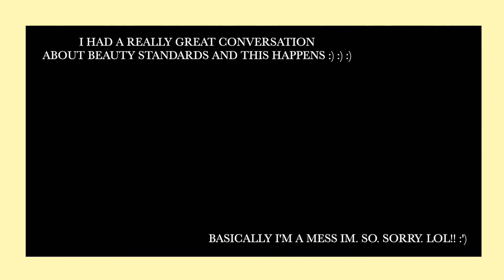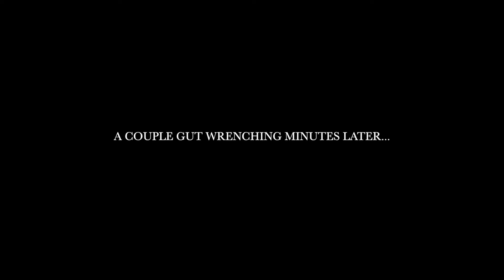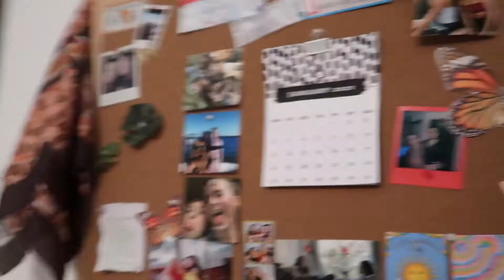VLOG | couple days in my life, cleaning, gym prep, cooking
Listen... I just started taking vlogging seriously so I'm trying to get better I promiseeeee!!